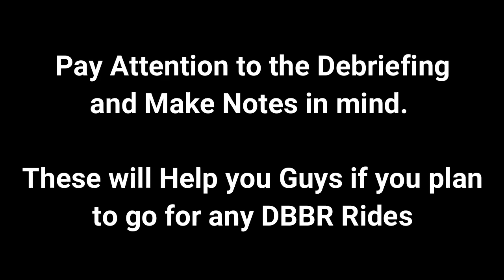DBBR - December Ride - Towards Thakran Farms, Pataudi (Part 1)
This is part 1 of a Saturday Morning Ride of a Motorcycle Riding group called Delhi BIkers Breakfast Run or DBBR and we all went towards Thakran Farms at Pataudi, Haryana. Do watch this video as there are essential information if you want to attend DBBR Rides.

Timestamps:
0:34 Fast Ride
2:20 Motorcycles viewing
4:03 Debriefing by Josh Sir

Copyrights:
🎵 Track Info: Title: Bustin Loose by Audionautix
Genre and Mood: Rock + Angry